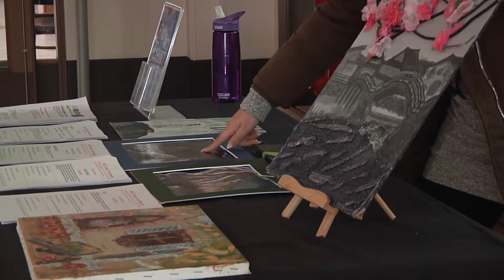Iwakuni youth show off masterpieces during art exhibit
Iwakuni’s Youth and Teen Center hosted a competition for base youth to show off their skills with paint, pen and pastels. Marine Corporal Emma Norris toured the exhibit to get the scoop on the artwork.